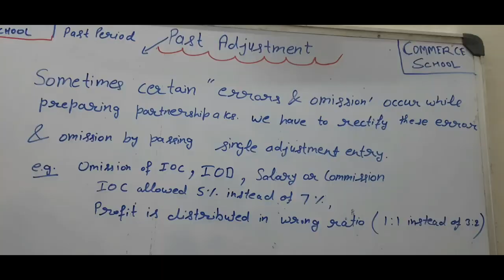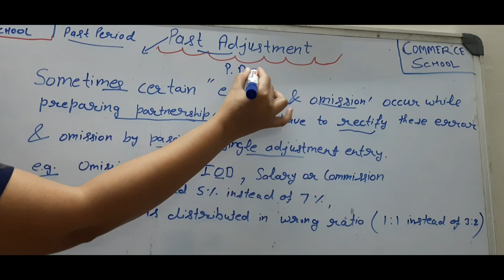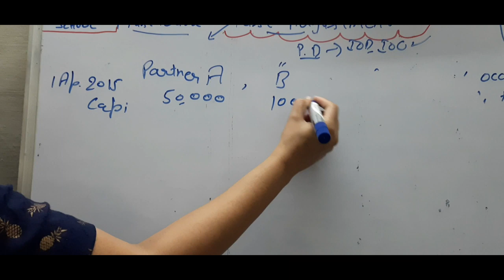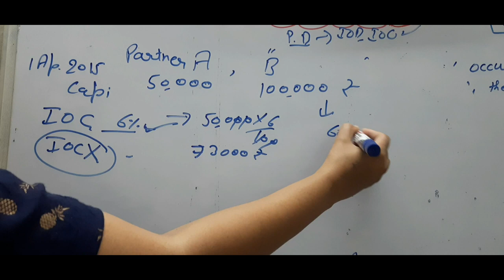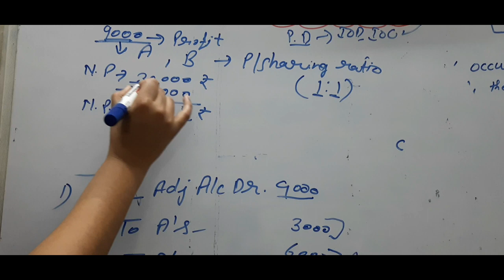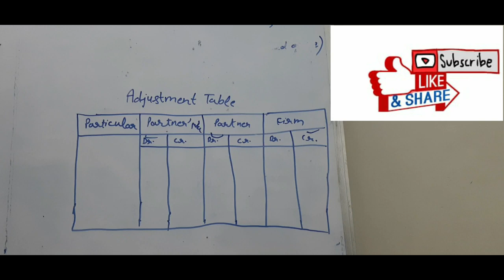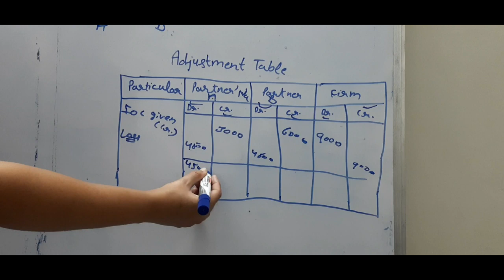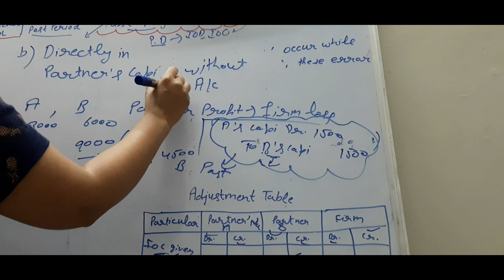HTET PGT Commerce Classes | HTET PGT Commerce Syllabus 2023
❤ धन्यवाद!

Topic covered -
1) HSSC PGT Commerce
2) HSSC PGT Commerce 2022
3) HSSC pgt commerce screening preparation
4) hssc pgt commerce Syllabus
5) HPSC PGT Commerce
6) HPSC PGT Commerce Syllabus
7) HPSC PGT
8) HPSC Commerce
9) HPSC Commerce syllabus
10) HPSC Commerce Preparation
11) hpsc commerce preparation
12) HPSC Commerce pgt
13) HPSC Commerce Class

1) This video has no negative impact on the original works (It would actually be positive for them)
2) This video is also for teaching purposes.
3) It is not trans-formative in nature.
4) I only used bits and pieces of videos to get the point across where necessary.